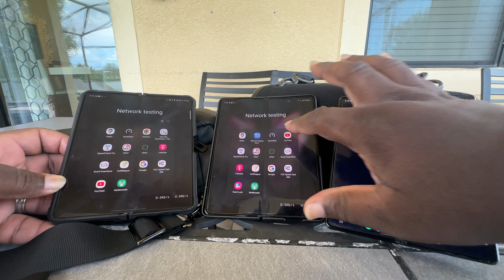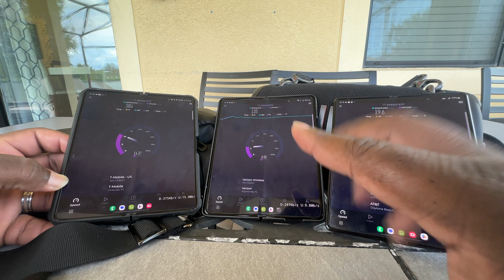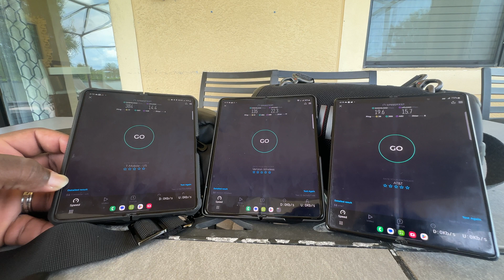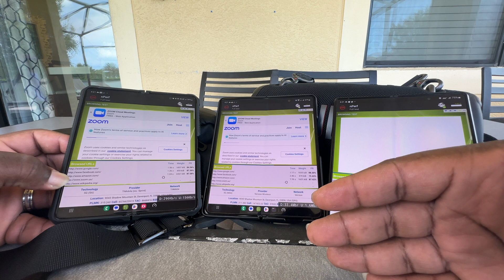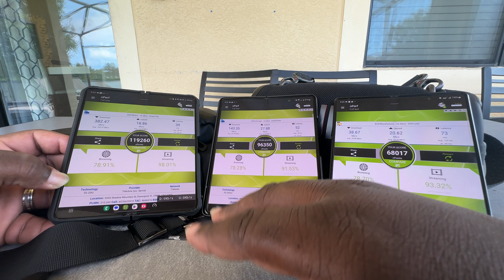Cellular Network Analysis of Orlando Florida | Verizon Vs AT&T Vs T-Mobile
Verizon vs. T-Mobile vs. AT&T

Verizon vs. AT&T vs. T-Mobile

AT&T vs. Verizon vs. T-Mobile

AT&T vs. T-Mobile vs. Verizon

T-Mobile vs. AT&T vs. Verizon

T-Mobile vs. Verizon vs. AT&T

This format is to look for an open discussion for the cellular technology that is affecting people's lives on a daily basis. In this video we are putting head to head to head the three major cellular providers in the nation being Verizon AT&T and T-Mobile. We're trying to document and review the three major cellular companies in the United States Verizon, T-Mobile,  and AT&T. To see about getting more bang for your buck. Today's video consist of taking all three carriers and comparing them against each other. Having Verizon AT&T A and T mobile presented on one screen allows people to see each individual offering directly in front of them while performing their duties for speed testing, network testing, reliability, and availability in real time. This will give the audience a chance to see the three major carriers that operate in the United States A look at the performance. So who will perform better Verizon T-Mobile or AT&T.

If you want to help out the channel for travel and equipment upgrades, donations are welcomed but not mandatory

Social media if you have Questions

@keeyon81 on Twitter

@CommunityTechC1 on Twitter

@NoRadiob on Twitter